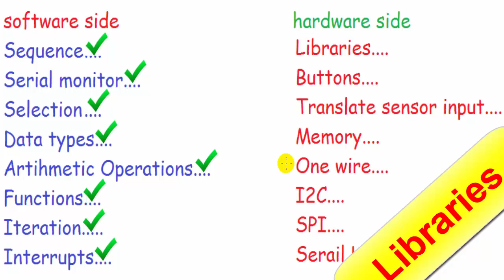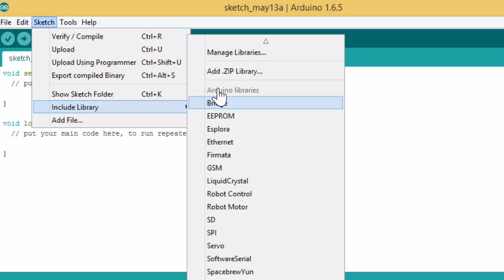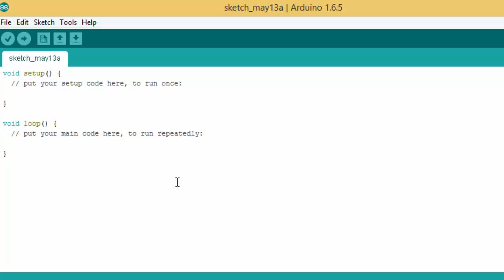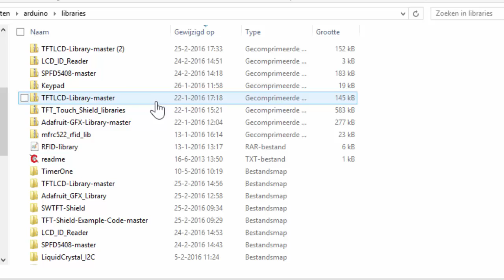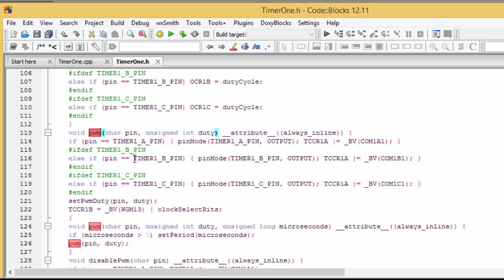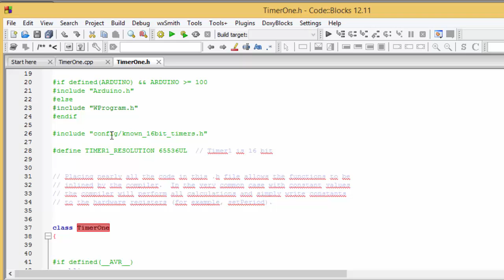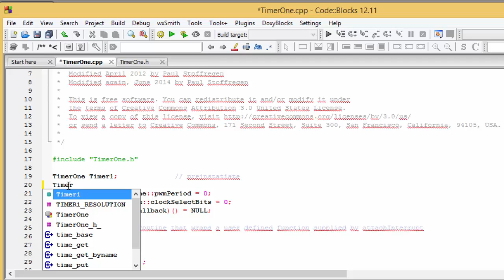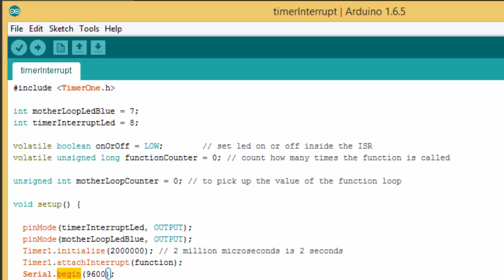Arduino for beginners. Part 11: Libraries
What is inside a library?